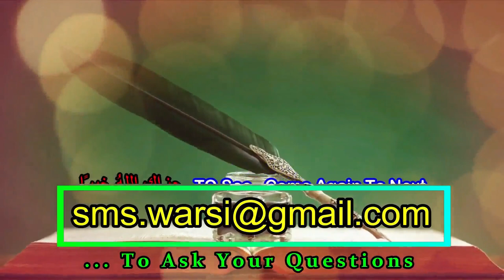Bina Sar Dhoye Nahana Kaisa | Kya Roz Gusul Me Sar Dhona Zaruri Hai | Gusl Ke Wuzu Se Namaz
(NEWS & Update) 📰 📅⏰
Aane Wali Videos & Live Timing Dekhen

kya badan se naha kar namaz padh sakte hain
kya roz nahane me sar dhona zaruri hai